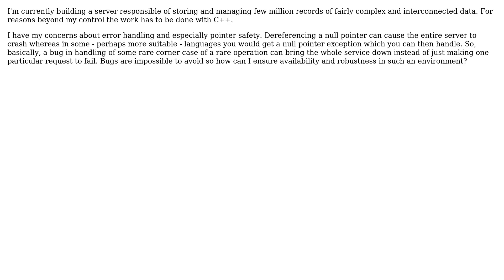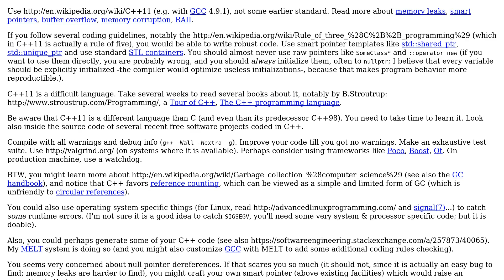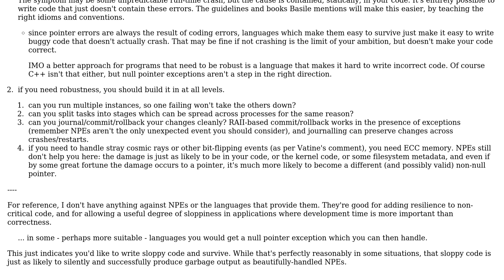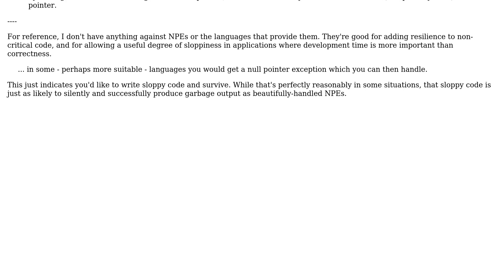Software Engineering: Robustness and pointer safety in C++ (2 Solutions!!)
Software Engineering: Robustness and pointer safety in C++

With thanks & praise to God, and with thanks to the many people who have made this project possible! | Content (except music & images) licensed under CC BY-SA | Music | Images & others | With thanks to user Useless user Muton user Basile Starynkevitch and the Stack Exchange Network Trademarks are property of their respective owners. You are responsible for your own actions.